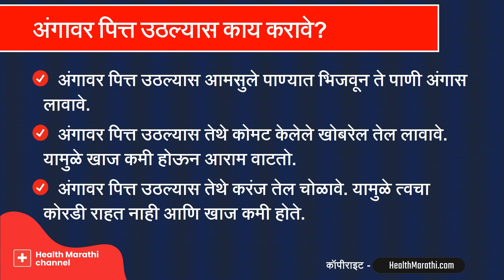अंगावर पित्त उठल्यास काय करावे : डॉ सतीश उपळकर | angavar pitta uthalyavar kay karave in Marathi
ऍलर्जीमुळे अंगावर पित्त उठते. अंगावर पित्त उठल्यास तेथे खाज सुटते, त्वचेवर पित्ताचे लालसर चकते उठतात. या त्रासाला शीतपित्त असे म्हणतात. अंगावर पित्त उठल्यावर काय करावे याची माहिती तुम्हाला या व्हिडिओत मिळेल. डॉ सतीश उपळकर यांनी या व्हिडिओमध्ये अंगावर पित्त उठल्यास कोणते उपाय करावेत याविषयी माहिती सांगितली आहे.

00:00. अंगावर पित्त उठणे
00:22. अंगावर पित्त उठल्यास काय करावे ?
00:50. ऍलर्जी ओळखून त्यापासून दूर राहा..